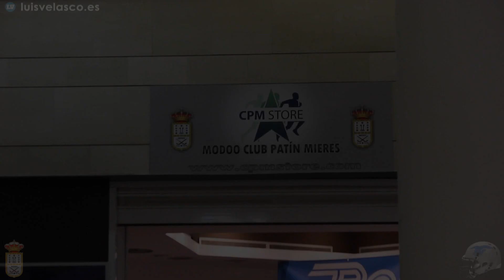Inauguración CPM Store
Tienda oficial Club Patín Mieres y Oviedo Madbulls
14 de Marzo de 2016
Oviedo. Centro Comercial Modoo